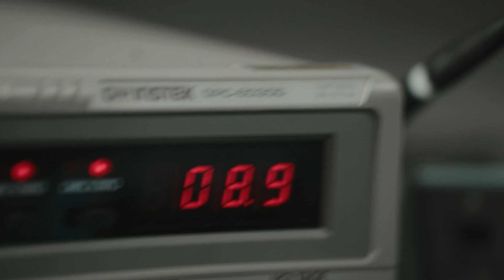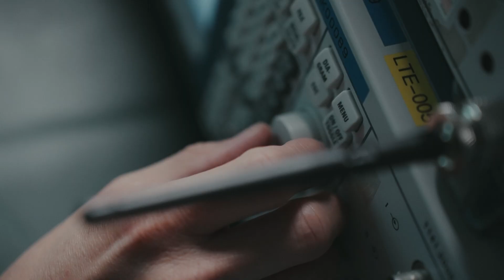HKSTP x Arrow Hardware Lab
From The Circuit Board, To The World!

Eager to take your “micro” ideas to bigger heights? Enter: The HKSTP x Arrow Hardware Lab!

Wired to actualise microelectronic innovations, this space is your ultimate prototyping and market testing dream lab. Elevate your R&D with our world-class facilities plus access insider tips from Arrow Electronics and 15+ industry experts—all while collaborating within our Park’s community of global world-changers!

We’re ready to supercharge your research-to-product timelines and propel HK’s Micro-E tech to global success! Talk to us